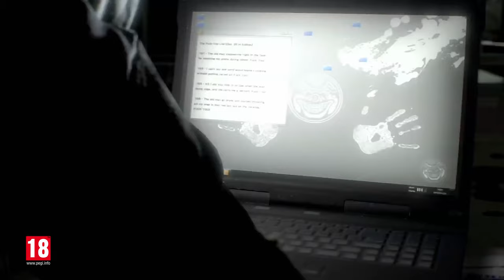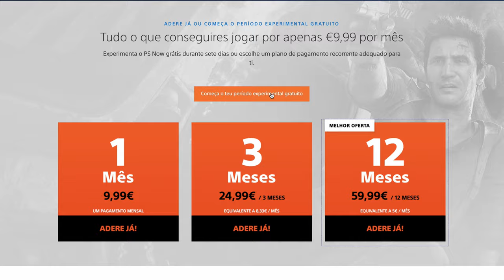MODO PlayStation (Snack #15) | NOVIDADES PLAYSTATION NOW (SETEMBRO 2020)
Este mês, chegaram ao PlayStation Now quatro novos jogos – e há de tudo: terror, as maiores estrelas do wrestling, fantasia e mistérios interestelares! Se tiveres uma subscrição, podes jogá-los DE IMEDIATO na tua PS4:

- RESIDENT EVIL VII: BIOHAZARD
- FINAL FANTASY XV
- WWE 2K19
- OBSERVATION

Se ainda não és subscritor do PlayStation Now, aproveita e desfruta do período experimental gratuito de 7 dias - só tens de visitar esta página, onde tens também todas as informações sobre o serviço e quais as modalidades de subscrição às quais podes aderir

Subscreve o canal, comenta e partilha este vídeo!